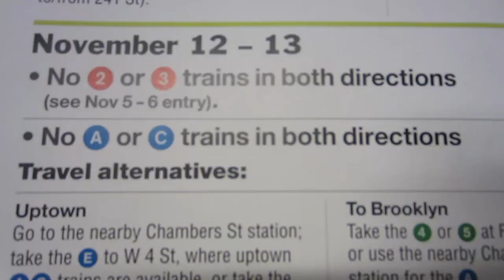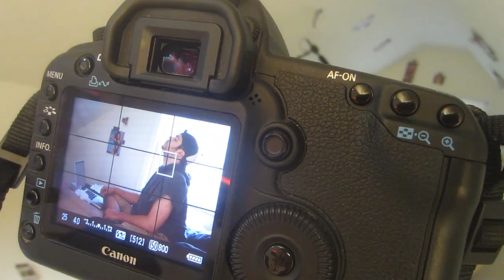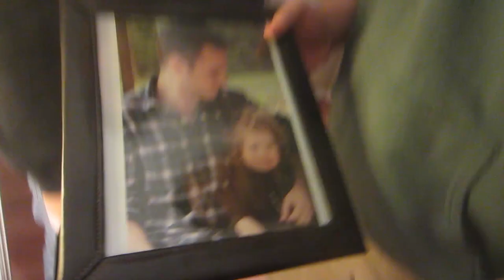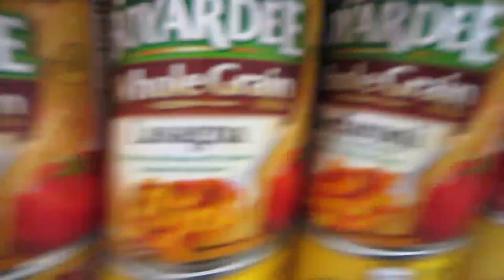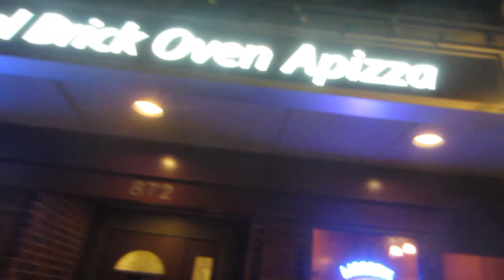Pain is temporary, film is forever (11.13.11)